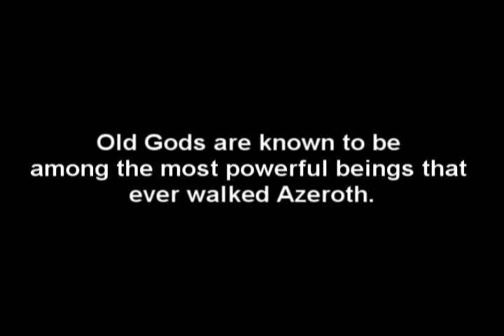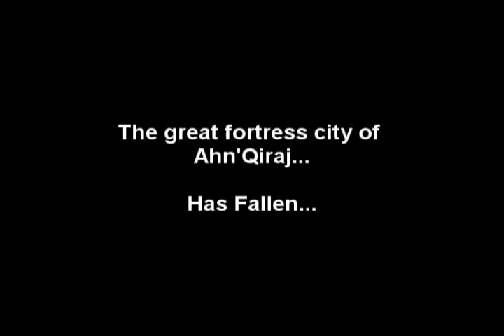Elementium Vs C'Thun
Elementium - Blackrock US - 2nd C'Thun Kill